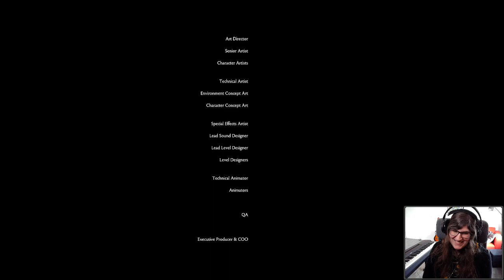Sadness intensifies - Brothers: A Tale of Two Sons